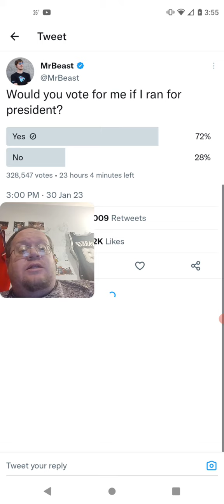Would You Vote For MrBeast For President